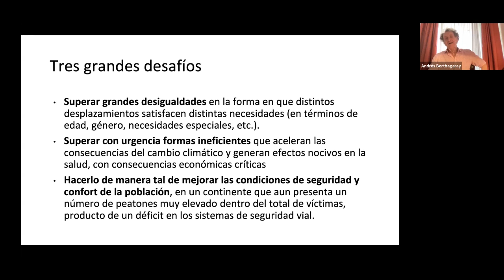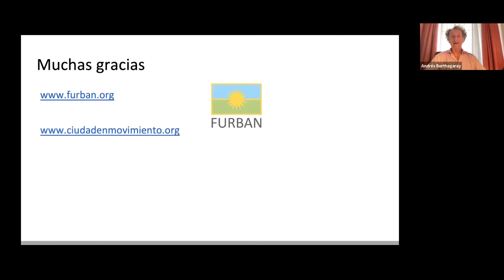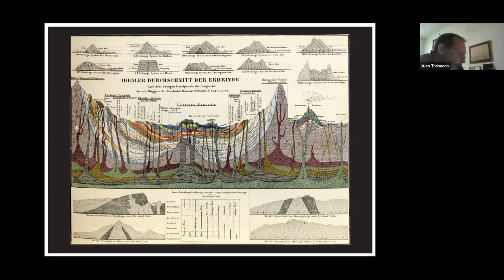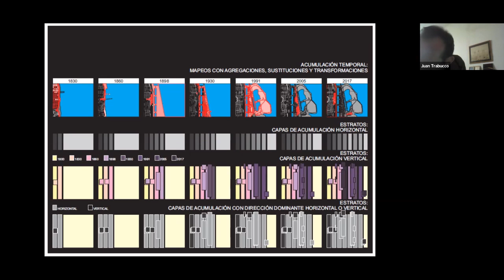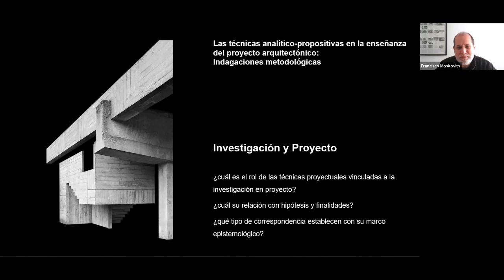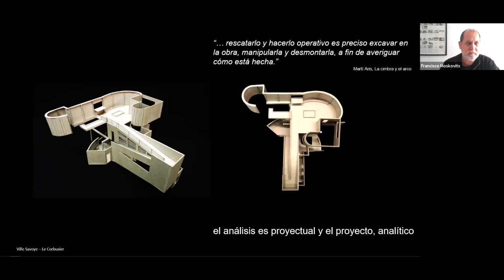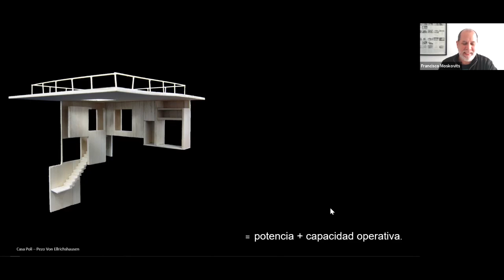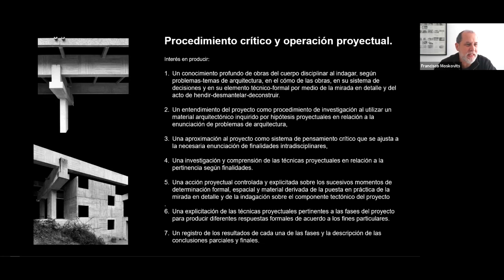Investigación en Arquitectura (C14 Coloquio) | Coloquio (Virtual) de Investigadores en Diseño 2022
Coordinación: Roberto Medina (Universidad de Palermo, Argentina).

En esta comisión se presenta Investigación en Arquitectura en Universidad de Palermo (Cuaderno 162) con los resultados de 8 investigaciones desarrolladas por profesores y estudiantes.

Se comparte y reflexiona críticamente desde las distintas áreas de la disciplina sobre los aportes de la investigación en arquitectura a los distintos campos de la enseñanza; la actualización de teorías y/o perspectivas históricas, la incorporación de saberes y conceptos trans disciplinares a la construcción curricular y la indagación de los procesos proyectuales como generadores de investigación y conocimientos son las temáticas abordadas en el Coloquio.

Toda la información y documentación de las Líneas, los Proyectos y Publicaciones puede consultarse en forma libre y gratuita en

La colección completa de Cuadernos del Centro de Estudios en Diseño y Comunicación está disponible en forma libre y gratuita en